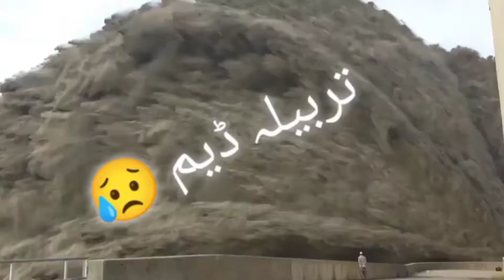Taerbela Dem Ni Emargancy Ealaram Bajja De Ya Hi Hushyar Hu Jaye Khabar Darr Pakistan today News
love you too all Guys

little like

Sher Comment

Sub.